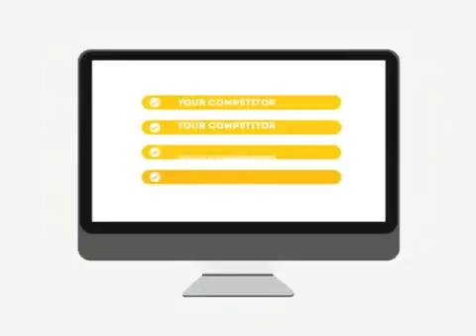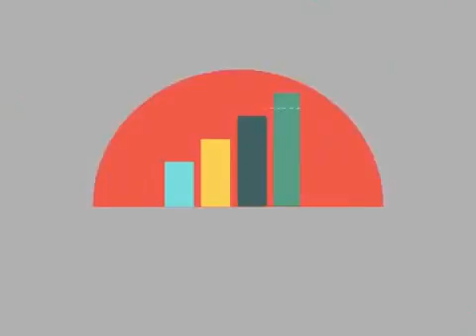Wallington NJ SEO Firm 732 463 7835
0:01 Wallington NJ search engine optimization

0:20 Wallington NJ search engine optimization companies

0:25 Wallington NJ search engine optimization seo services

0:30 Wallington NJ local search engine optimization services

0:34 Wallington NJ seo search engine optimization

0:39 Wallington NJ search engine optimization seo

0:45 Wallington NJ affordable SEO services

0:49 Wallington NJ search engine optimization service

0:52 Wallington NJ best seo companies

0:55 Wallington NJ search engine optimization services

1:03 Wallington NJ web designers

1:09 Wallington NJ SEO Marketing Company

1:13 seo Wallington NJ

1:18 Wallington NJ seo

1:25 seo Wallington NJ

1:29 Wallington NJ web development

1:31 Wallington NJ Social Media Marketing

1:32 Wallington NJ seo company

1:37 Wallington NJ search engine optimization company

1:41 Wallington NJ seo company

1:45 seo company Wallington NJ

1:49 Wallington NJ web design

1:51 Wallington NJ SEO Firm

1:55 Wallington NJ web development company

1:56 Wallington ecommerce web design

1:57 Wallington NJ Professional SEO Services